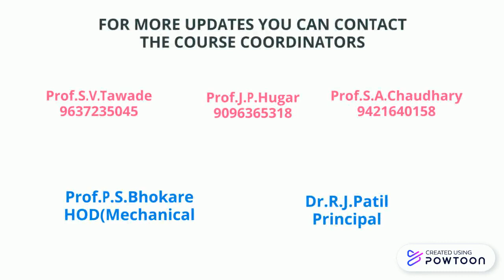Free Online Course on Intellectual Property Rights By Prof. S. V. Tawade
$ Special Invitation for You $

A FREE Webinar on

An Initiative by Navsahyadri Education Society's Group of Institutions (NESGI), Pune

An online free*E-certificate*  will be issued on Successful Completion of this Course.

This webinar gives a unique opportunity to understand importance and use of Intellectual Property Rights, in 3 easy steps.

Step I: Registration

Kindly click on following link and register (To activate the link, kindly reply the number)

Step II: Watch the Course Videos

There are around 4 to 5 videos available (Each video having time  around 10 Minutes)
You will get the Link of Videos after Registration

Step III: Attempt Quiz

Please note you must clear the quiz to get your certificate.
There are in total 10 questions of 20 marks. You need to score at least 12 marks to be eligible for the certificate.

Link of Quiz will be shared to registered participant on last day of webinar.

Time: 11.00 am (Every day)

Dr. R. J. Patil
Principal, NESGI, Pune.

Prof. P. S. Bhokare
HOD- Mechanical Engineering Department

In case of any query please contact to

Prof. J. P..Hugar

Prof. S. V. Tawde

Prof. S. A. Chaudhari

NESGI.